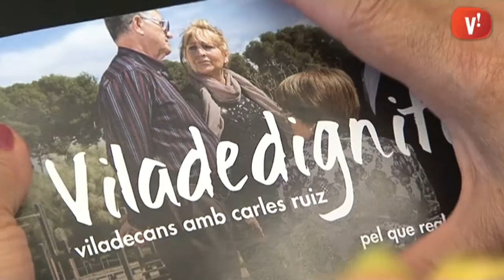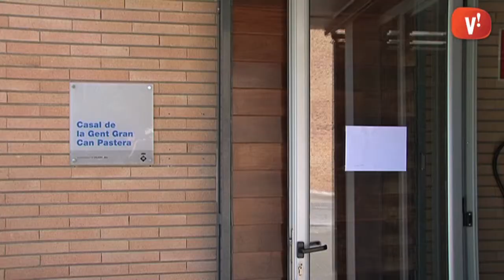El PSC fa seva la defensa de l'Hospital i publicita un vídeo amb el seu equip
Ple absolut al casal de Can Pastera en la xerrada del PSC sobre atenció a les persones. Durant una hora, el candidat socialista, Carles Ruiz, ha demanat el vot per a la seva llista i ha destacat les mesures que el consistori ha pres en la lluita contra l'atur, l'atracció d'empreses i la defensa de l'Hospital de Viladecans.

El Partit Socialista de Viladecans també ha fet públic aquest vídeo de campanya amb l'equip que presenta a les eleccions. Demà clourà la seva campanya amb un acte final al Parc del Torrent Ballester.